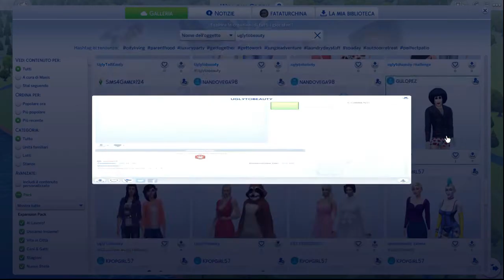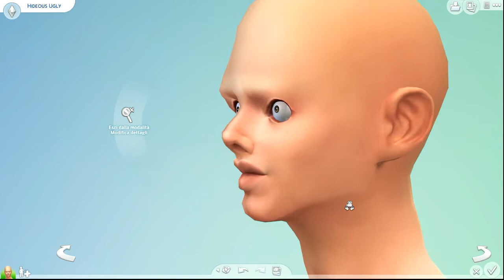The Sims 4 "Ugly to Beauty Challenge" in collaborazione con Roxi Ganger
Una collaborazione molto divertente! E' la mia prima Ugly to Beauty e ringrazio Roxi Ganger per avermi chiesto questa collaborazione : mi sono divertita tantissimo! Il link del canale di Roxi:

🎥 I miei video:

🔸LUNEDÌ H. 14.30: The Sims 4 "In Famiglia".
🔸MERCOLEDÌ  the Sims 4  H.14.30 "2 Families challenge": : 😇 I Prize. H.18-30 😈2 Families Challenge: i Pain
🔸VENERDÌ H. 14.30 "Forgotten Hollow.
🔸DOMENICA alle 15.30: The Sims 4
"Adolescente fuggitiva Challenge"